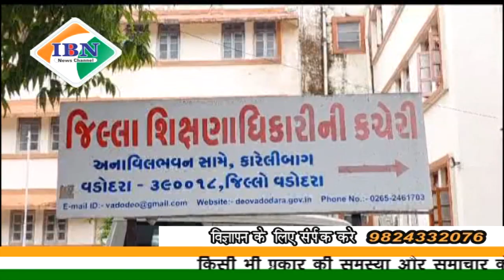ibn news vadodara